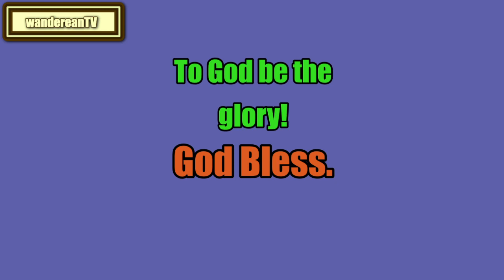The Book of Genesis Chapter 35 || Jameison-Faussett-Brown Commentary